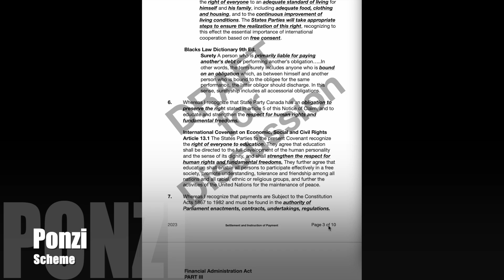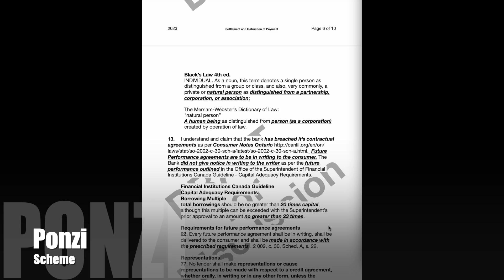iyoutome - Ponzi Scheme - State Party Canada - Applies to all Countries aka State Parties...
The banks and state party Canada have not been honest

The Banks have been playing the largest ponzi scheme on earth and the proof is in State  Party Canada's enactments...

Your mortgage, credit cards, lines of credit have been using your assets without disclosing to you that they are making money off of your debt while you hold all the risk

The bank never put up any consideration, or any asset for this loan. For the bank to go into a court of law and declare that they have lost something, that you have caused them damage and loss, is fraud upon the court. Even more so considering the fact that the bank has the ability to set off these loans which under law causes least damage to both parties.

What you see here is a Notice of Claim for Settlement and Instruction for Payment To be sent to state party canada... They must pay for your debt as they have artificially inflated their assets without disclosing to you per contract law that there were making this money... The only thing you were told is that they will make interest...

If you are interested we will be meeting at the energy lighthouse to discuss doing a mass debt relief from State Party Canada so we can go back to enjoying life...

1 love
Claudio...